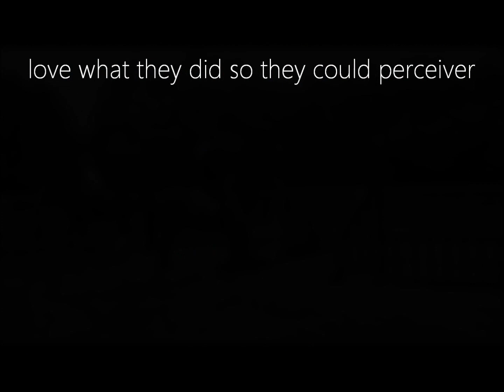if you dont love it, your gonna fail.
well well well, not uploaded a video in a while as i've had no time, this took me all night, still not been to sleep, quite proud of it tbh, thank you to Zoe Walsh for some of the video of clips of me and Casper, anyways love this audio blah blah blah, please do not remove, hope yous enjoy, peace out- katelinmccartneyxox